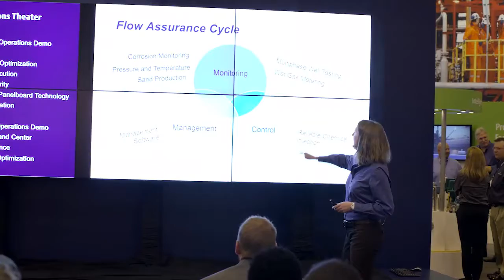Optimizing Well Chemical Injection through Flow Assurance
Emerson's Laura Schafer describes how oil & gas producers are looking to reduce production costs in a low price environment by optimizing chemical injection costs.